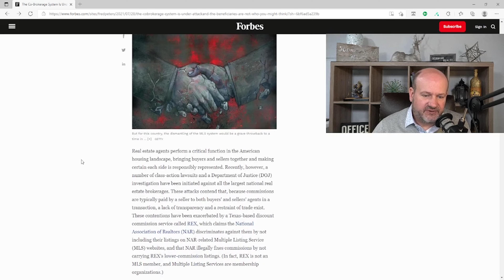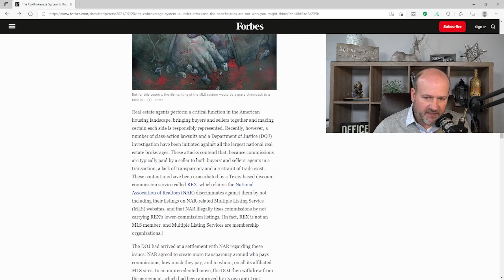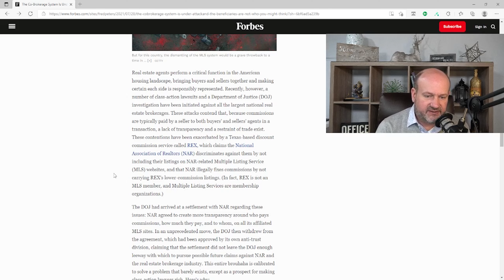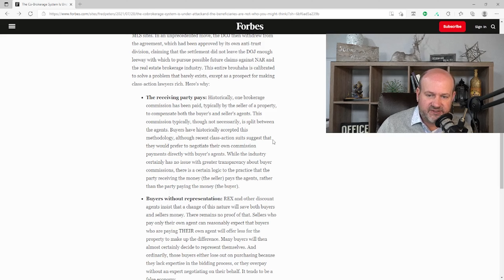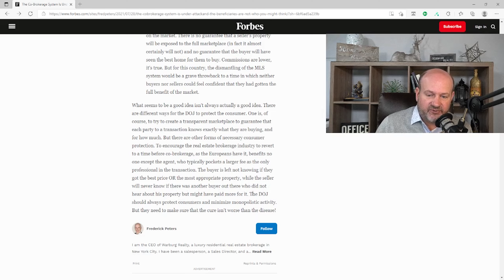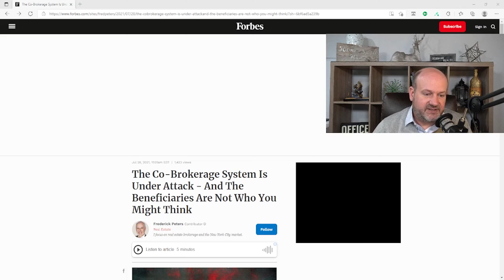DOJ fights with the National Association of Realtors…Mommy and Daddy Are FIGHTING ….. #90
People are always trying to take down realtors…ALWAYS.

Thoughts

1.  There are SEVERE problems in the United States.  There is a high degree of corruption in government.  It’s true when either party is in power.  DOJ went after the national association of Realtors during the Trump administration, it has continued under Biden.

2.  There has and will always be a target on the back of Realtors.  Why?  The job is actually really tough.  Many agents quit within 2 years of entering the business.  This “churn” causes some buyers and sellers to utilize an agent with no experience and who is likely desperate for a commission check.  This leads to bad results.

Also, Many sellers feel like real estate agents charge too much.  Thousands of people leave the industry each year due to failure, but as brokers, when recruiting, the number one recruitment tool is the promise or the belief that there is all kinds of money in real estate sales.  And think about it, you are never going to bring people into a business when you say you’ll probably fail and it’s going to be because you have no money to buy food.

3. I don’t want to discuss commission structures or anything like that.  It’s probably not something I’m allowed to do according to the Sherman anti-trust act.  At times, I think that this act does more harm than good because it doesn’t allow us the transparency that I would like to have with my audience.

4.  The argument is that a brokerage who is not a member of the mls wants to post listings on the mls.  The mls is private, and we pay a fortune to be on it.  Why should anyone be allowed to use a product without paying for it?  Doesn’t make sense to me.  Now, the world has also changed.  Zillow is a viable alternative for listing homes for sale.  Many for sale by owners take this route and some have success.

5.  While the NAR has to fight the DOJ, there are at least 1,000 entrepreneurs trying to take out real estate agents with different ways to buy and sell housing.  Take a look at IBuying if you doubt me.  Is this fair?  No.  No one really cares though.

6.  When is the last time the DOJ actually did something to help people in a marketplace?  Like, in the end, with the analysis complete, what year was it?

7.  This litigation benefits lawyers for both sides.  At the end of the day, that is who will benefit.  I don’t even hate lawyers, but this sort of litigation is an unnecessary annoyance.

8.  I had to get fingerprinted the last time the government intervened in the housing crisis.  That was the net result. Seriously.